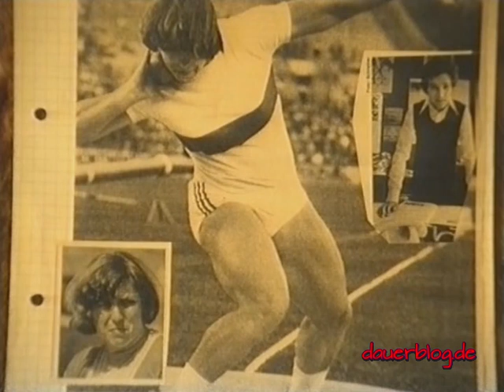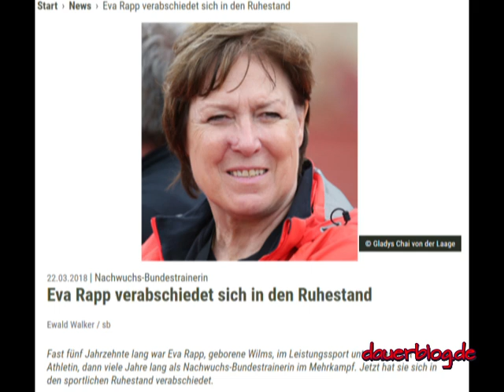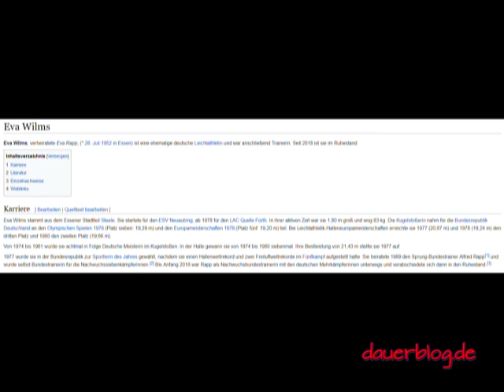Eva Wilms Kugelstoßerin 5-Kämpferin Bundestrainerin Powerfrau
In meinen Archiven habe ich eine Dokumentation unbekannter Herkunft aus den 80ern über Eva Wilms gefunden (auch Diskuswerferin Ingra Manecke ( 0:54 ) in der Doku zu sehen). Sie ist eine der Sportlerinnen, an die ich mich noch genau entsinne. Besonders beeindruckt haben mich ihre gewaltigen Oberschenkel ( 7:52 ) und ihr kleines Damenbärtchen ( 9:09 ) in einer Zeit, als natürliche Behaarung auch bei Frauen noch Normalität war. 180 cm Körpergröße war damals für eine Frau eher groß. Eva ist auch im gleichen Jahr wie ich geboren, 1952. Das verbindet. Hier ihre großartige Lebensleistung
Zitat Wikipedia: "Eva Wilms stammt aus dem Essener Stadtteil Steele. Sie startete für den ESV Neuaubing, ab 1978 für den LAC Quelle Fürth. In ihrer aktiven Zeit war sie 1,80 m groß und wog 83 kg. Die Kugelstoßerin nahm für die Bundesrepublik Deutschland an den Olympischen Spielen 1976 (Platz sieben: 19,29 m) und den Europameisterschaften 1978 (Platz fünf: 19,20 m) teil. Bei Leichtathletik-Halleneuropameisterschaften erreichte sie 1977 (20,87 m) und 1978 (19,24 m) den dritten Platz und 1980 den zweiten Platz (19,66 m).
Von 1974 bis 1981 wurde sie achtmal in Folge Deutsche Meisterin im Kugelstoßen. In der Halle gewann sie von 1974 bis 1980 siebenmal. Ihre Bestleistung von 21,43 m stellte sie 1977 auf.
1977 wurde sie in der Bundesrepublik zur Sportlerin des Jahres gewählt, nachdem sie einen Hallenweltrekord und zwei Freiluftweltrekorde im Fünfkampf aufgestellt hatte. Sie heiratete 1989 den Sprung-Bundestrainer Alfred Rapp und wurde selbst Bundestrainerin für die Nachwuchssiebenkämpferinnen. Bis Anfang 2018 war sie als Nachwuchsbundestrainerin mit den deutschen Mehrkämpferinnen unterwegs und verabschiedete sich dann in den Ruhestand."

Eva Wilms - shot putter - pentathlete - national coach - power woman - 70s - 80s
 In my archives I found a documentary from the 80s of unknown origin about Eva Wilms (also discus thrower Ingra Manecke ( 0:54 ) can be seen in the documentary). She is one of the athletes I still remember very well. I was particularly impressed by her mighty thighs ( 7:52 ) and her bit of facial hair  ( 9:09 ) at a time when natural body hair was still normal even for women. Back then, a woman's height was tall with 180 cm. Eva was born in the same year as me, 1952. That connects. Here is her great life's work:
Wikipedia quote: "Eva Wilms comes from the Steele district of Essen. She started for ESV Neuaubing and from 1978 for LAC Quelle Fürth. During her active time, she was 1.80 m tall and weighed 83 kg. The shot putter took participated for the Federal Republic Germany  in the Olympic Games in 1976 (seventh place: 19.29 m) and the European Championships in 1978 (fifth place: 19.20 m), at the European Indoor Athletics Championships in 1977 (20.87 m) and 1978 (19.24 m ) third place and 1980 second place (19.66 m).
From 1974 to 1981 she became German shot put champion eight times in a row. She won seven times in the hall from 1974 to 1980. She set her best performance of 21.43 m in 1977.
 In 1977 she was voted Sportswoman of the Year in the Federal Republic after setting an indoor world record and two outdoor world records in the pentathlon. In 1989 she married the national jumping coach Alfred Rapp and became the national coach for the young heptathletes. Until the beginning of 2018 she was on the road as a German coach with the German female junior multi-eventers and then retired."